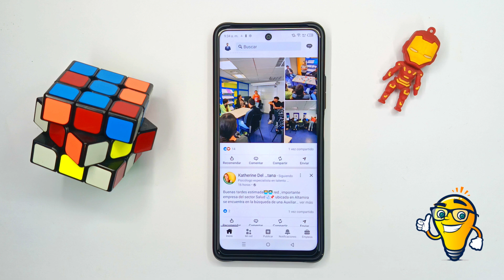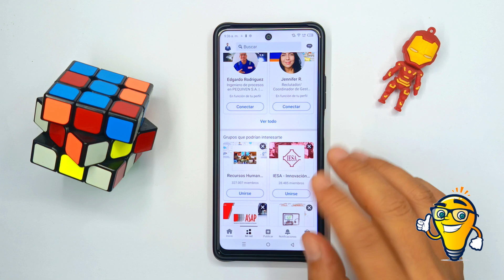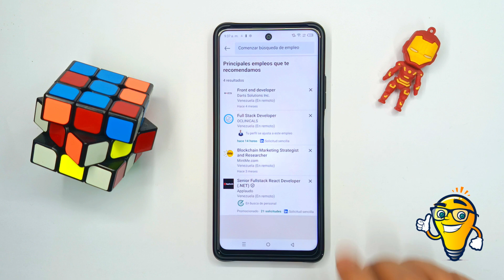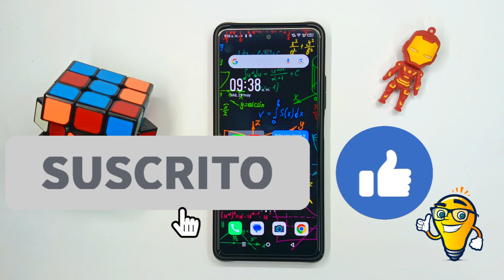Cuáles son las FUNCIONES de LINKEDIN?🔍 | Descubre todo lo que puedes hacer en LinkedIn 🚀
¡Descubre cuáles son las funciones de LinkedIn y cómo puedes utilizarlas para potenciar tu perfil profesional! 🌐 En este tutorial, te explicaré las características clave de LinkedIn, desde la creación de redes hasta la búsqueda de empleo y la publicación de contenido. 📈 Aprovecha al máximo esta plataforma para tu crecimiento profesional. 🛎️ ¡Comenta tus dudas y comparte con tus amigos! 💬